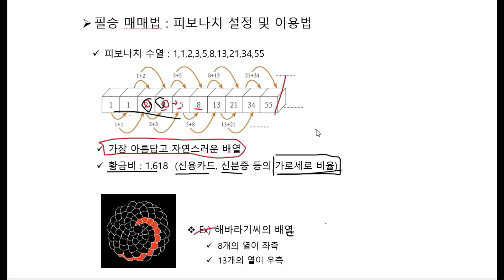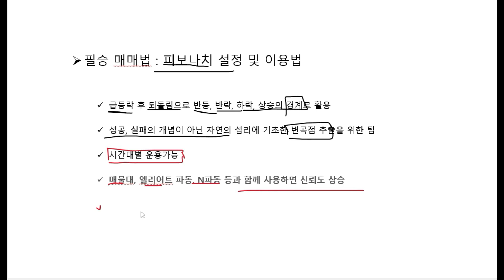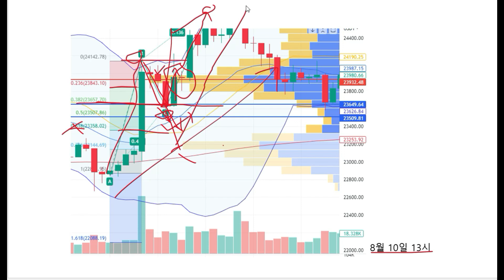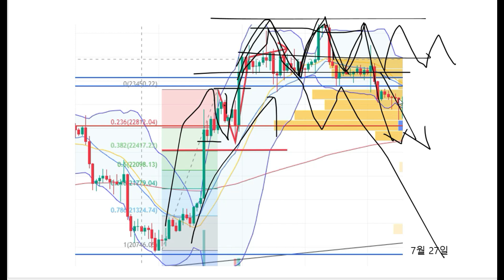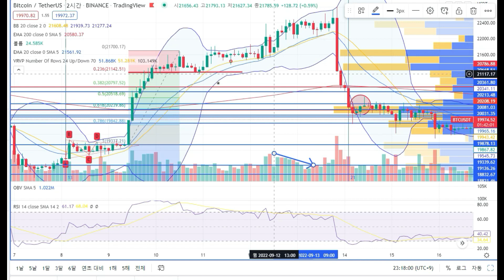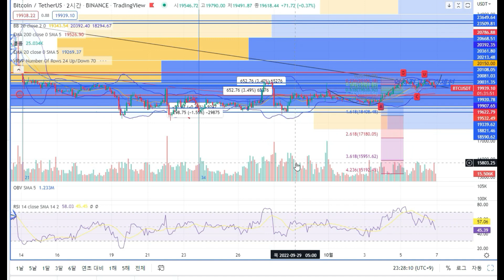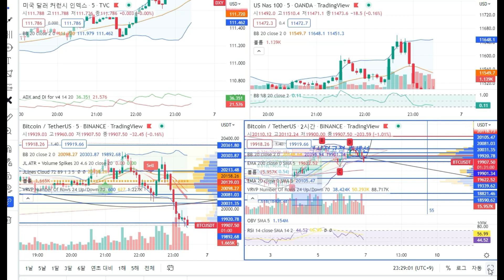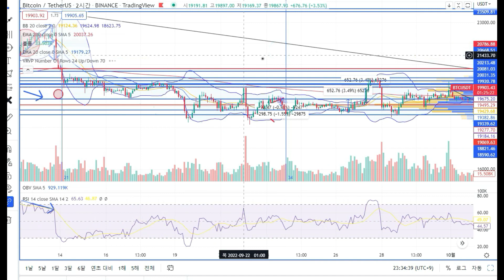단타장인의 선물투자교육 7탄 피보나치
선물투자 기본부터 착실히 알려드립니다.
교육방 입장, 교육 관련 문의 등 필요하시면
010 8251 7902로 문자 '7' 남겨주세요.
순차적으로 연락드리겠습니다.
전화가 힘들다면 아래 링크방으로 문의주시면 친절하게 알려드리겠습니다.
1:1 카톡방 문의
수수료 할인받으며 투자하고싶으시면 아래링크 통해서 가입해주세요

*USDT 테더 안전거래 가능한 테더거래소 OTC-PLAY 정식 런칭!!

-P2P 개인거래 지원!!
-에스크로 안전거래 기능
-원화로 간편하게 테더구매
-간편하게 거래소로 송금
-입출금 수수료전부 무료 이벤트 진행중!!
-트레블룰 미적용
-대면결제 가능합니다.

가입 및 문의사항 언제든 편하게 연락주세요